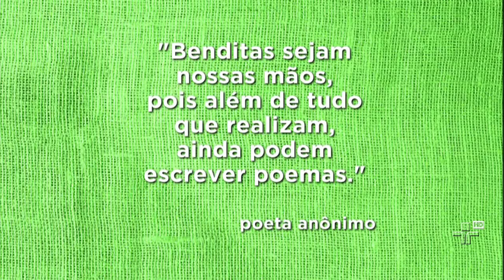Rolando Boldrin - Futebol da Bicharada